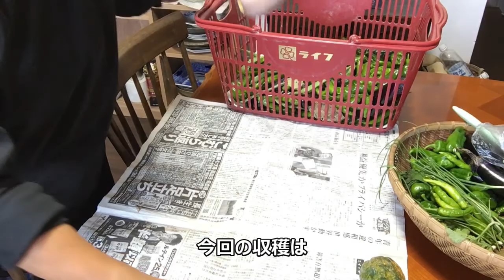【二拠点暮らしと畑】はじめまして ＃1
令和3年春、築51年の古民家を購入。
週末に拠点生活を始めました。
還暦をとうに過ぎたシニアばばぁのボケ防止にVlogも始めました。